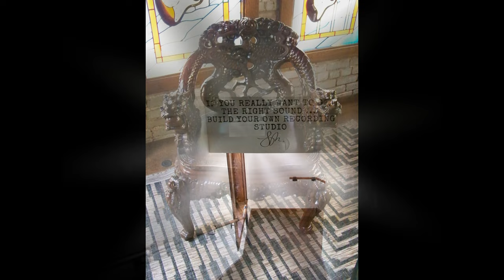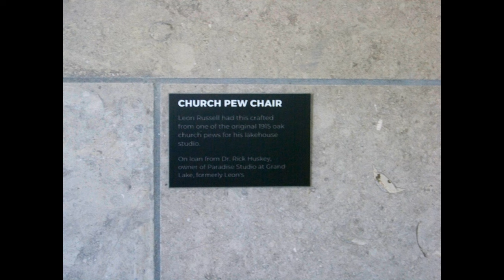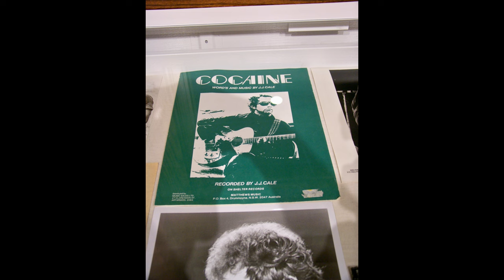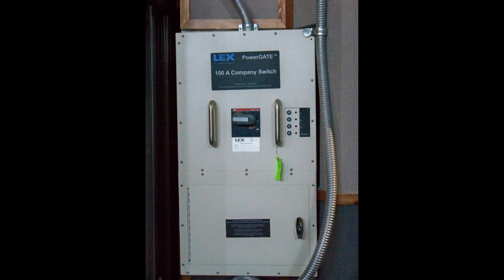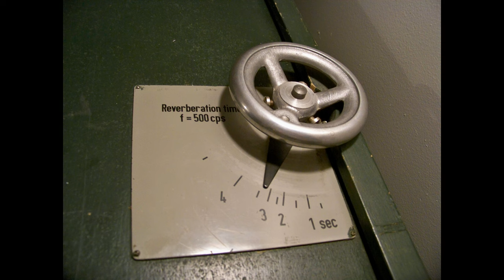Leon Russell's Church Studio slideshow of pictures that I took.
5 minute 14 second slideshow of pictures I took of The Church Studio. (Set to music that facebook and youtube won't mute!) Special thanks to Jeff, the docent who took me on my first tour. He was knowledgeable, friendly and enjoyable!